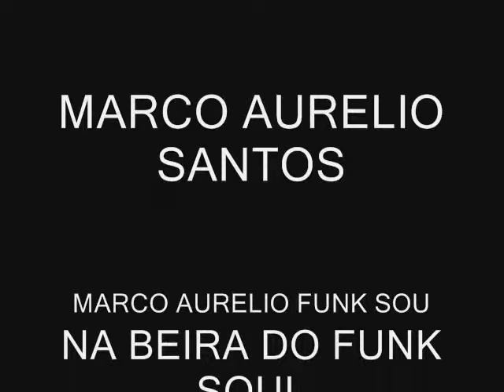MARCO AURELIO FUNK SOUL. NA BEIRA DO SOUL - DANÇANDO NO BAILES FUNK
O ROTEIRISTA E LOCUTOR, MARCO AURELIO SANTOS, INTERPRETA A MUSICA: NA BEIRA DO FUNK SOUL. DEPOIS DA CANÇÕES : EU SOU ALGUÉM E JAMAIS TE ESQUECEREI.